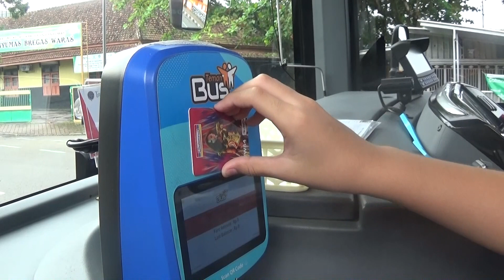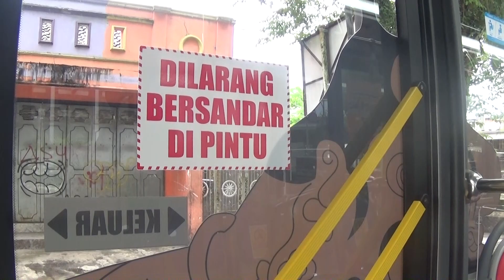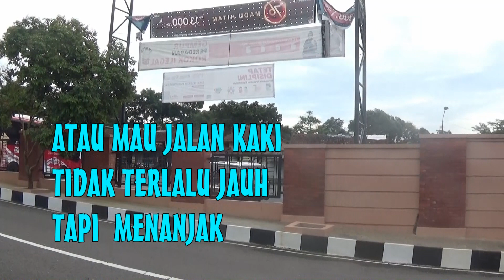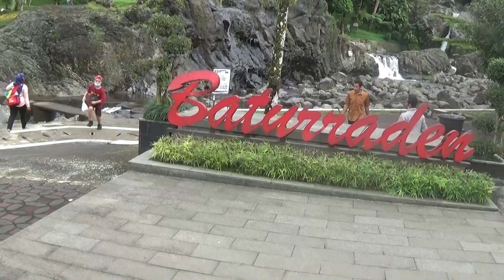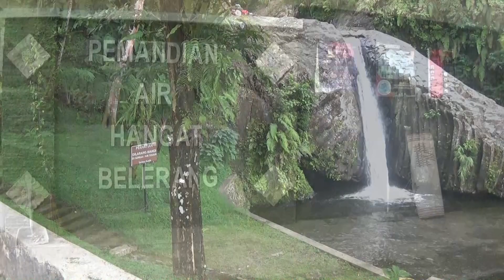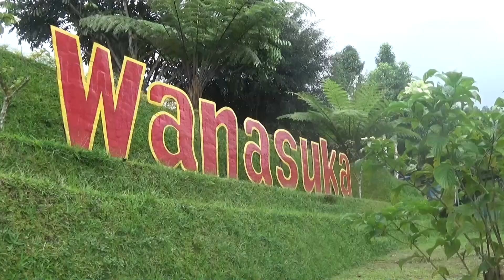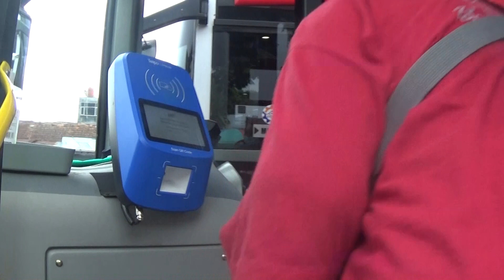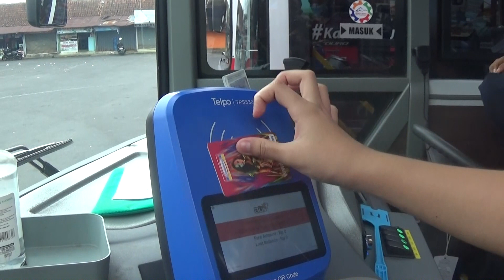351-BATURRADEN 2022 NAIK TEMAN BUS TRANS Banyumas KE BATURADEN Purwokerto SABTU 12 Feb 2022#elu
mulai 1 Juli 2023 naik TRANS Banyumas sudah berbayar dengan menggunakan kartu e-money seperti FLAZZ atau BRIZZI. satu kartu hanya berlaku untuk satu penumpang.